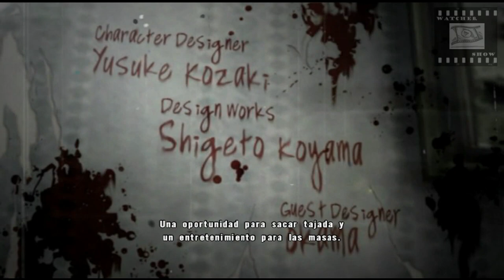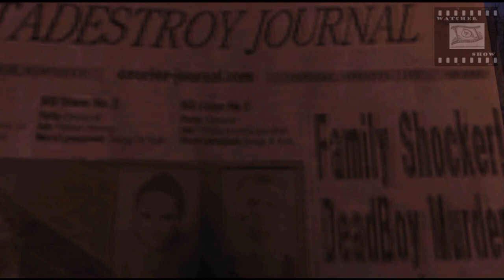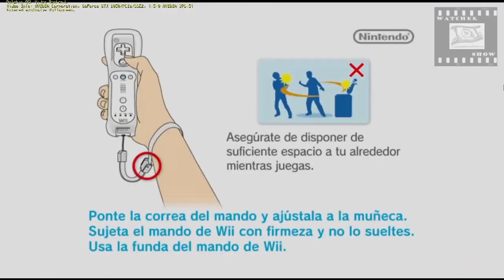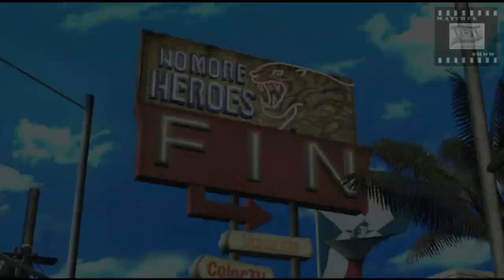No More Heroes 2 "Desperate Struggle" Pelicula en ESPAÑOL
Montaje de las escenas cinematicas del VideoJuego No More Heroes 2 " Desperate Struggle "